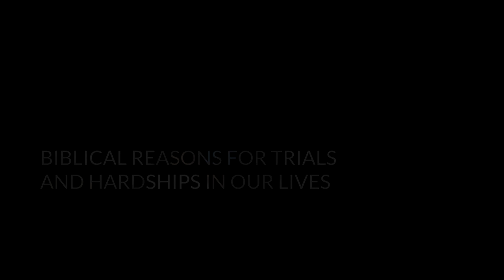The Curse's Cause | Brother Garrett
What are the reasons for hardships and trials in our lives?

Preached by Brother Garrett Pozarnsky of Verity Baptist Fresno for the Sunday Evening Service, on December 29, 2019.

Verity Baptist Fresno is a satellite church plant of Verity Baptist Church in Sacramento, CA, under the leadership of Pastor Roger Jimenez. We are an independent, fundamental, soul winning, separated, King James Bible believing Baptist church–and not ashamed to say so.

For more information about Verity Baptist Fresno, visit our holdfastbaptist